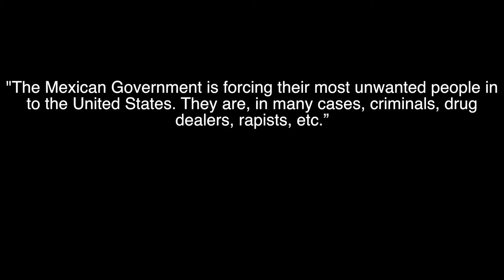The Custodian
The only thing we can do as a nation is work hard and make America TRULY great again! Despite the fact that we have a orange cloud of dread over our heads! @noirdude

Juan Gabriel - No Tengo Dinero